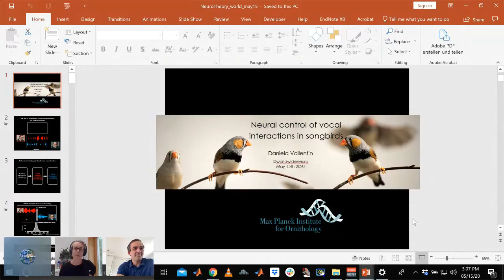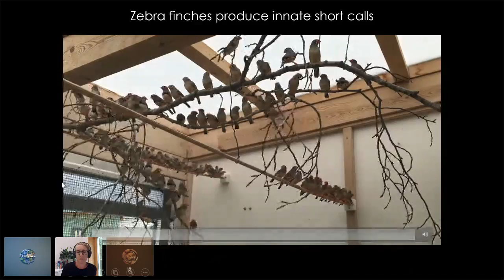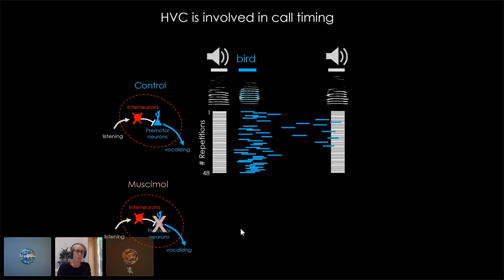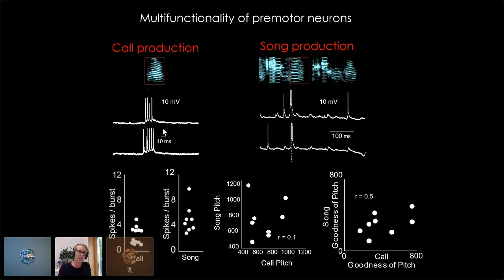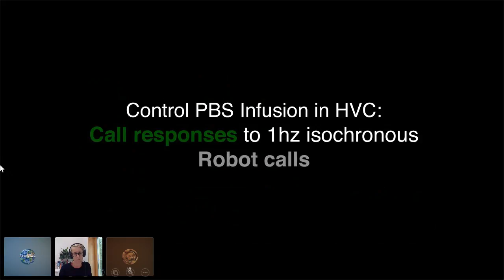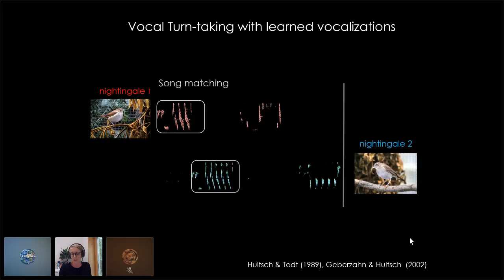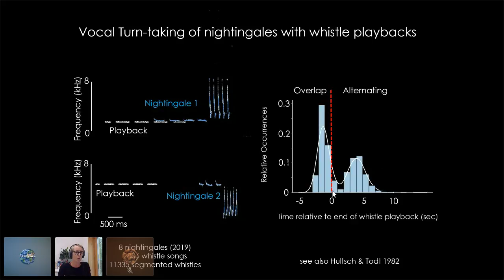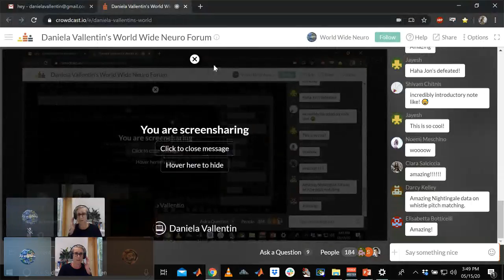Daniela Vallentin's World Wide Neuro Forum on May 15, 2020